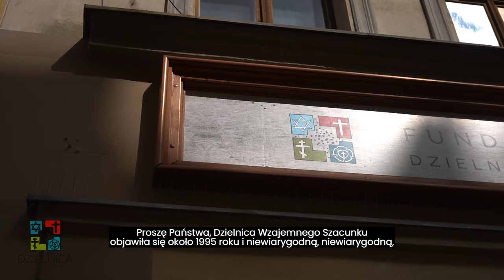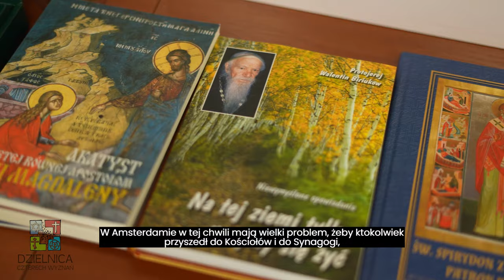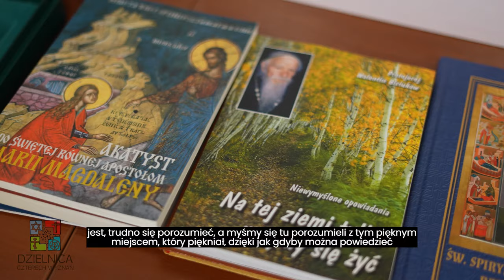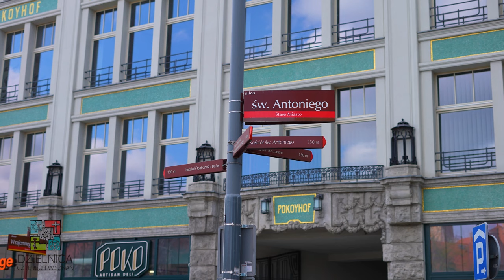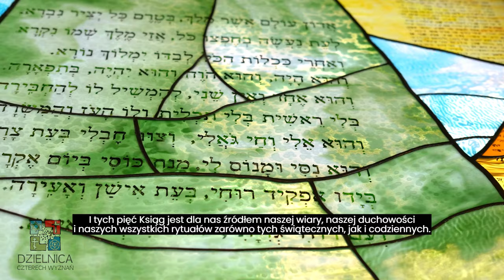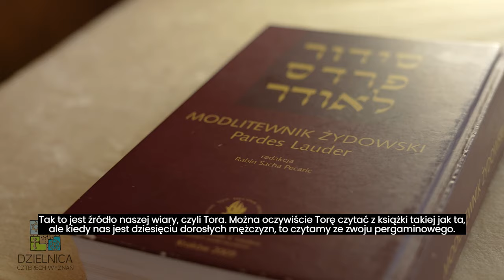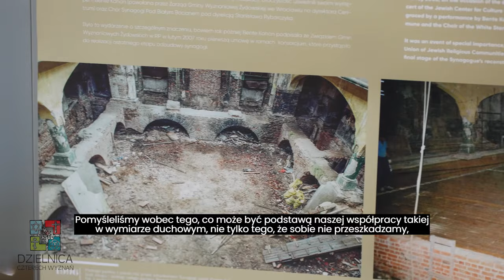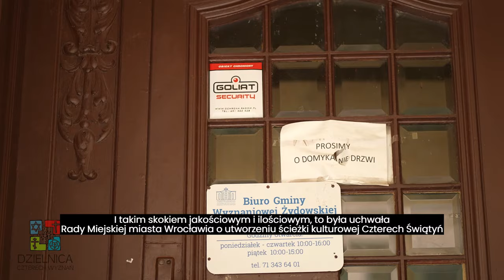TworzyMyWrocław 👉 Judaizm 🎥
Czas na pierwszy odcinek serii TworzyMyWrocław 🎥
👉 Do wspólnego oglądania zapraszamy ze Stanisławem Rybarczykiem, Przewodniczącym Zarządu Fundacji "Dzielnica Wzajemnego Szacunku Czterech Wyznań" oraz Jerzym Kichlerem, Współtwórcą Dzielnicy Czterech Wyznań.
Poznajcie Judaizm❗️